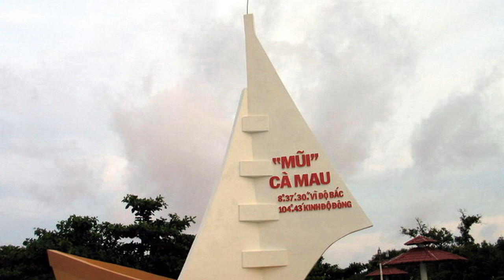Ca Mau Travel - Vietnam tour | Impress Travel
Ca Mau has great potential in developing ecological tourism thanks to the salt-marsh ecological system and diversified flora and fauna system. Ca Mau is well-known for U Minh cajuput forest and Nam Can mangrove forest. Besides, there is also a historical vestige, Khoai Island, which is closely related to the insurrection led by hero Phan Ngoc Hien. Rather than those, Ca Mau is also well known for its bird sanctuaries: Cai Nuoc, Dam Doi, Ngoc Hien... Most of all, Ngoc Hien bird sanctuary attracts more and more visitors.
Visiting Ca Mau, the southernmost of Vietnam, tourists will meet friendly southerners and join in the peaceful living atmosphere there.